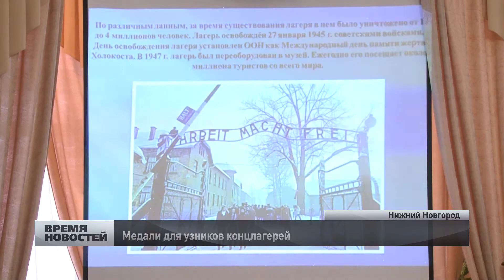Медали узникам концлагерей вручили в Нижнем Нвогороде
Чествование узников фашистских концлагерей состоялось в областном доме ветеранов. Памятные медали получили 23 участника трагических событий Великой Отечественной войны.